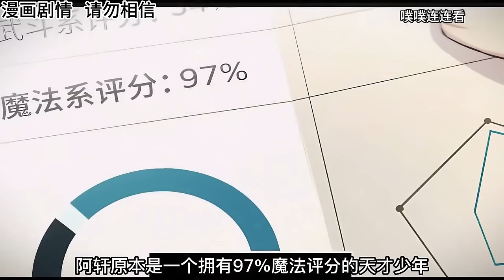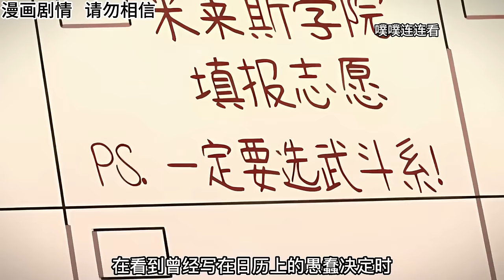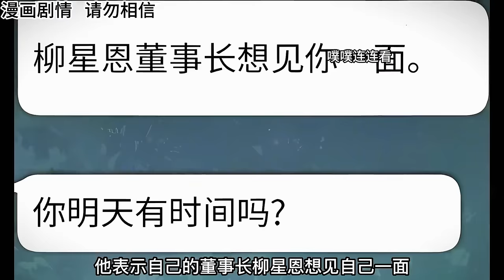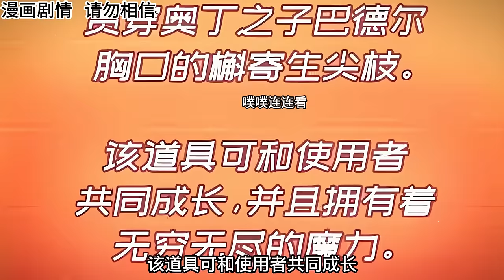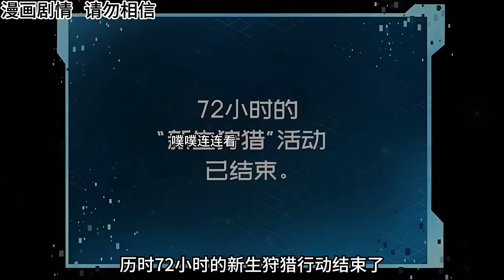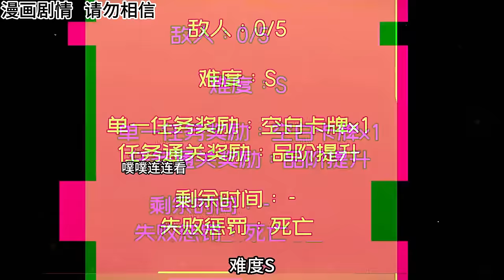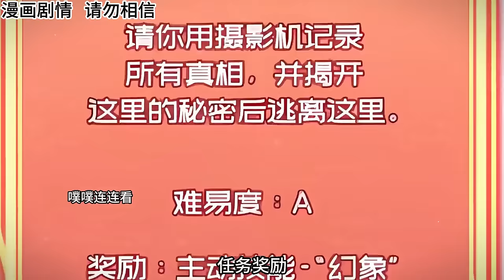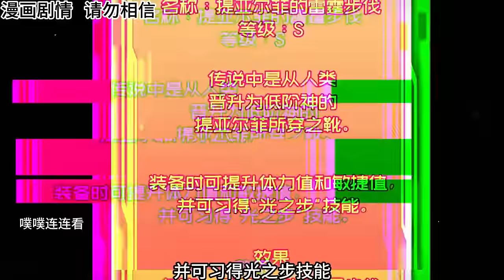男子本是最廢柴D級獵人，機緣巧合獲得最強神器“奧丁之眼”，重生之後開啟超強人生！ ！ 【噗噗連連看】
男子本是最廢柴D級獵人，機緣巧合獲得最強神器“奧丁之眼”，重生之後開啟超強人生！